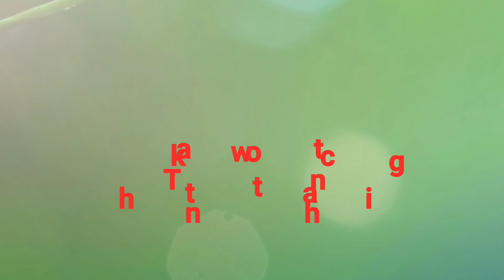Jio customer care number/जियो कस्टमर केयर नंबर चाहिए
Hello

I  am ravikant  welcome to our youtube
Channel ravikant tech advise .

Dosto es video me mene bataya hai
Jio customer care number call karke
Apni smsya ko bata sakte hai vo number
Video me mene bataya hai suru se last tak bane rahe.

1) jio customer care number

2) जियो कस्टमर केयर नंबर चाहिए

3) how to jio customer care number

4) jio customer care se call kaise kare

5) jio customer care se direct call kaise kare